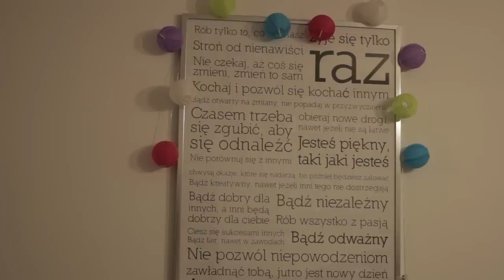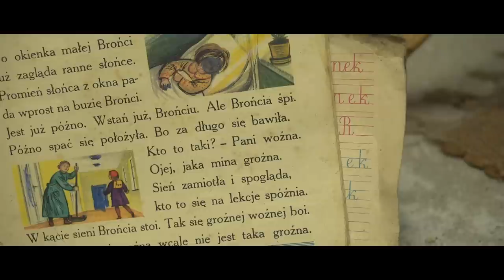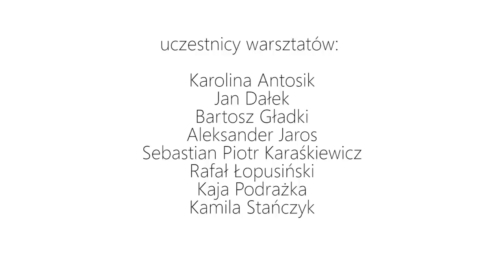Nakrec sie na Łowicz 2 - Warsztaty filmu dokumentalnego 2017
Film powstał w ramach drugiej edycji warsztatów filmu dokumentalnego NAKRĘĆ SIĘ NA ŁOWICZ. Autorami i prowadzącymi warsztaty są Agnieszka Wąsikowska i Marcin Kundera. Gospodarzem projektu jest Łowicki Ośrodek Kultury. Projekt jest współfinansowany przez Filmotekę Narodową - Instytut Audiowizualny

"Codzienność"

bohaterki:
Krystyna Kosiecka
Ola Grabowicz
Anita Grabowicz
Wiktoria Grabowicz

reż. Kaja Podrażka

"Drugie pokolenie"

bohater: Wojciech Brzozowski

reż. Rafał Łopusiński

"Pasterz"

bohaterowie:
Krzysztof Sokalski
Steryd
Angus

reż. Sebastian Karaśkiewicz

"Ale to jeszcze powróci"
bohater:
Paweł Doliński

reż. Aleksander Jaros

uczestnicy warsztatów:
Karolina Antosik
Jan Dałek
Bartosz Gładki
Aleksander Jaros
Sebastian Piotr Karaśkiewicz
Rafał Łopusiński
Kaja Podrażka
Kamila Stańczyk

opieka artystyczna:
Marcin Kundera
Agnieszka Wąsikowska

prowadzący warsztaty:
Adriana Fernández Castellanos
Kamila Jarosińska
Marcin Kundera
Agnieszka Wąsikowska

koordynacja warsztatów:
Adam Bombrych

podziękowania:
mieszkańcy Łowicza
Łowicki Ośrodek Kultury
Grażyna Wąsikowska

W etiudzie "Ale to jeszcze powróci" wykorzystano materiały Alberta Politowicza ze strony

Warsztaty odbyły się w dniach 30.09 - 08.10 w Łowickim Ośrodku Kultury. Premiera filmu: 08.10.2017 r.